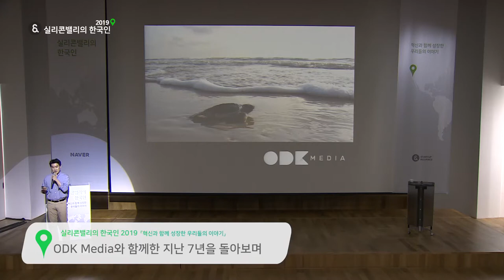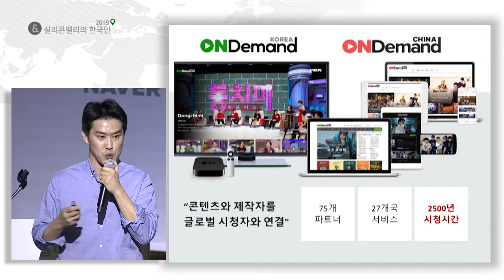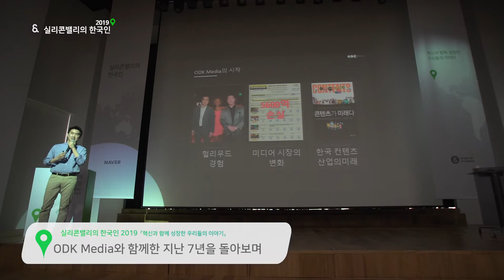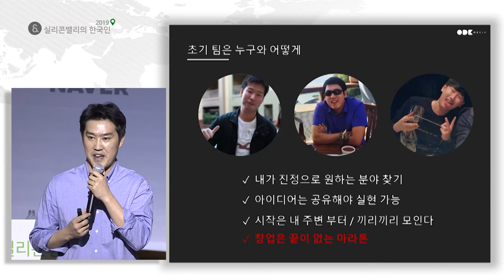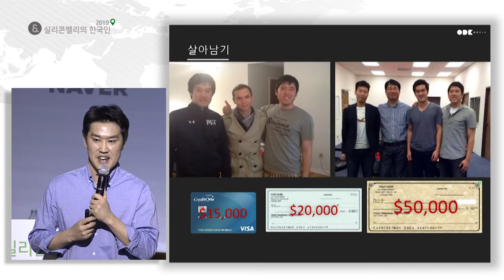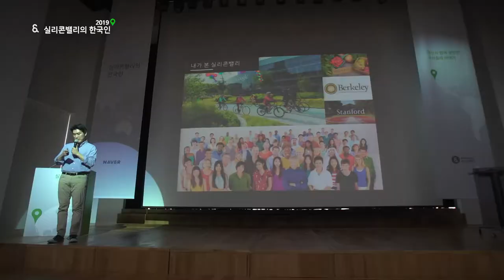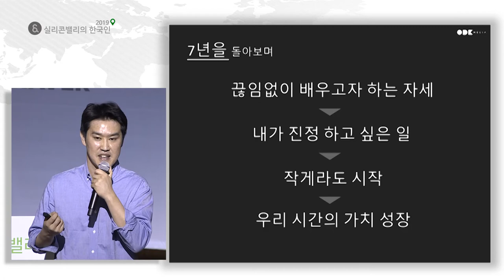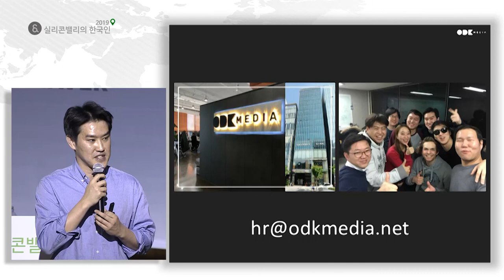[실리콘밸리의 한국인 2019] 'ODK Media와 함께한 지난 7년을 돌아보며' 차영준 ODK Media 대표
차영준 대표는 미국에서 헐리우드등 전 세계 영화사 및 방송국등과 일을 했던 경험을 바탕으로2011년 ODK Media를 미국 보스톤에서 창업하여 현재 온디맨드코리아(OnDemandKorea)와 온디맨드차이나(OnDemandChina)라는 비디오스트리밍 서비스를 북남미 포함 27개국에 운영하고 있습니다. ODK Media는 현재 전 세계적으로 80군데가 넘는 방송국 및 제작사등과 파트너십을 맺었으며 여러 유수 투자사로부터 시리즈B(Series B) 투자를 성공적으로 유치하였습니다. 이 강연에서는 ODK의 성장과정을 소개하며 스타트업으로서 어떻게 해서 오늘에 이르게 됐는지 돌아봅니다.